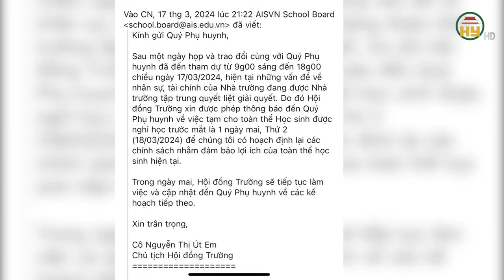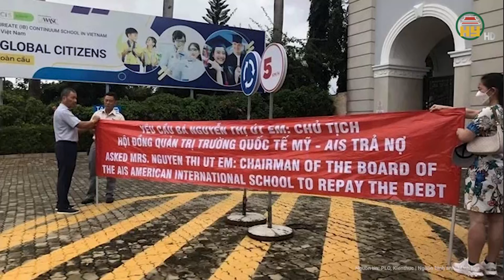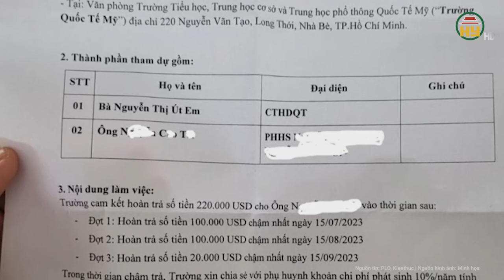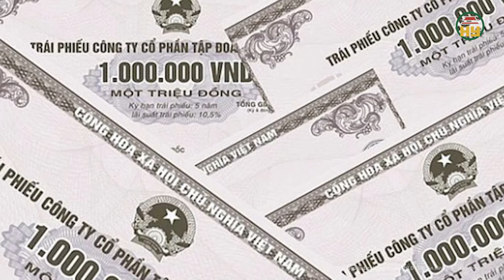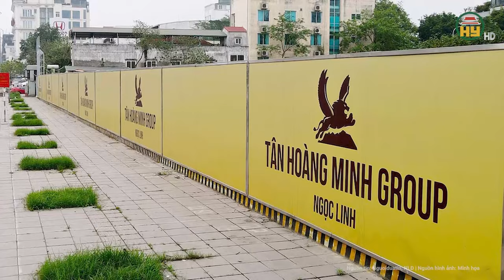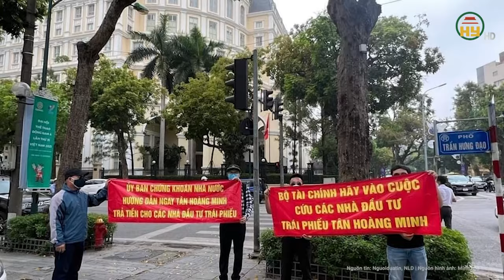Hàn Ni có động thái mới nhất sau khi nhận bản án liên quan đến vụ án bà Nguyễn Phương Hằng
Tin tức 24h mới nhất | Hàn Ni có động thái mới nhất sau khi nhận bản án liên quan đến vụ án bà Nguyễn Phương Hằng
Trong vụ án liên quan vợ chồng bà Nguyễn Phương Hằng (Giám đốc Công ty Cổ phần Đại Nam), Sau hơn 2 tuần tuyên án sơ thẩm, Tòa án Nhân dân TPHCM đã nhận được đơn kháng cáo của bị cáo Trần Văn Sỹ xin được giảm nhẹ hình phạt. Trong khi Bị cáo Đặng Thị Hàn Ni không kháng cáo.
Địa chỉ: 164 Nguyễn Văn Linh, thành phố Hưng Yên, tỉnh Hưng Yên
Tiktok: Truyền hình Hưng Yên
Facebook: Đài Phát thanh và Truyền hình Hưng Yên
Zalo: Đài PTTH Hưng Yên